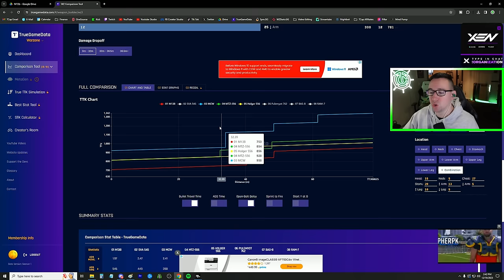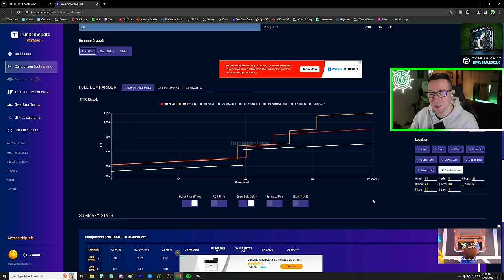Best Low Recoil Assault Rifle in Warzone 3! (M13b Class Setup)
The M13b assault rifle is one of the best low recoil assault rifles in Call of Duty Warzone. It's the perfect loadout for any beginner level player who struggles with accuracy and recoil control in Warzone.

In this video, we explain from a statistical perspective why the M13b is so good and breakdown the best class setup and attachments to use in Call of Duty Warzone